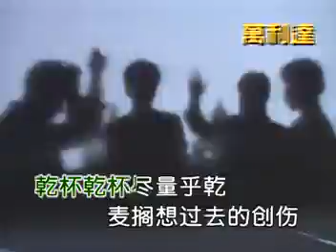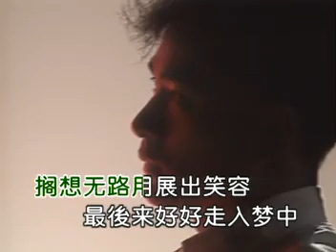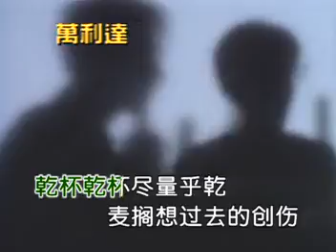酒國英雄 萬利達知音